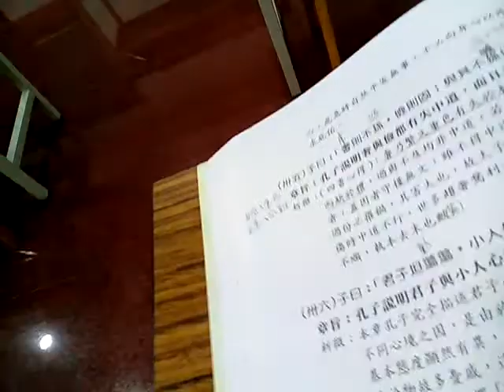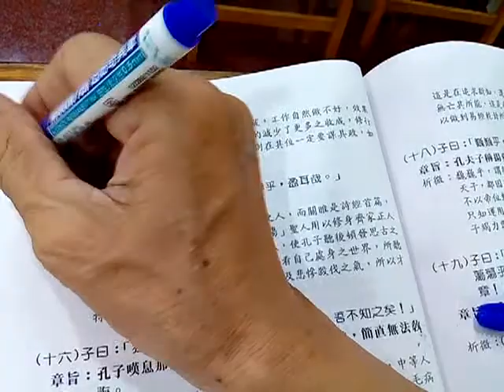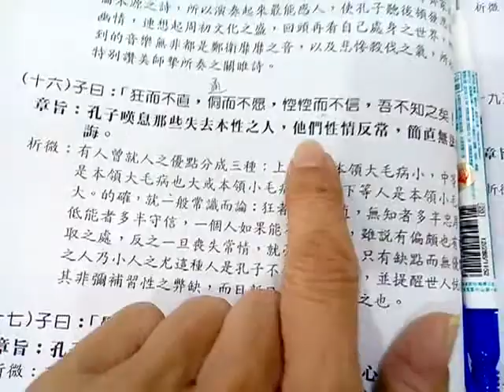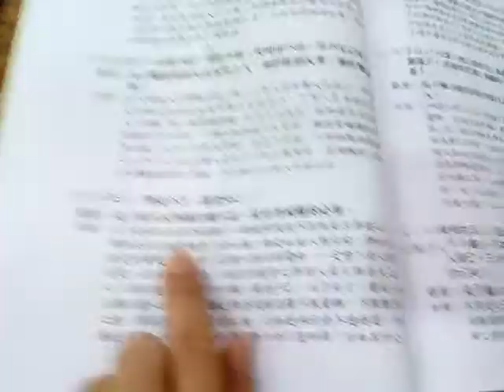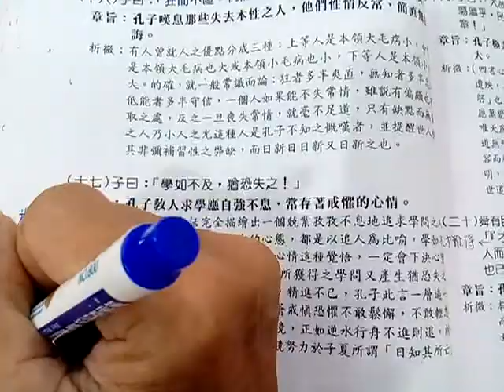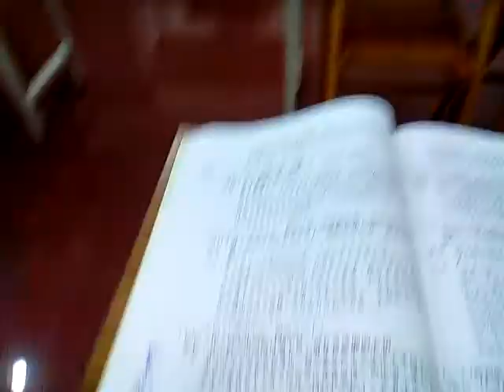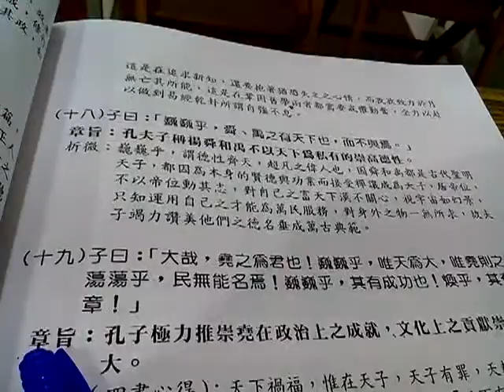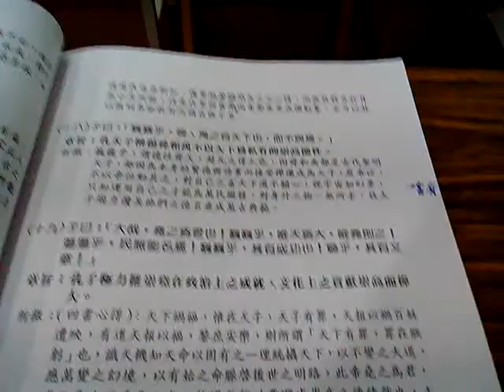論語泰伯篇第八第十五至十七章閩南語解說由高雄謝講師慈悲VID 20190810 101300愛祥佛堂論語班